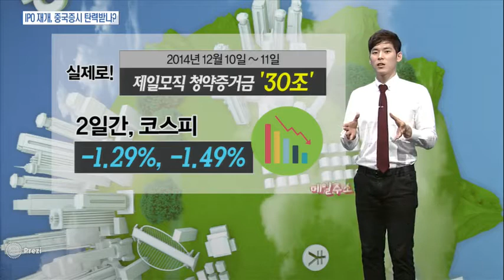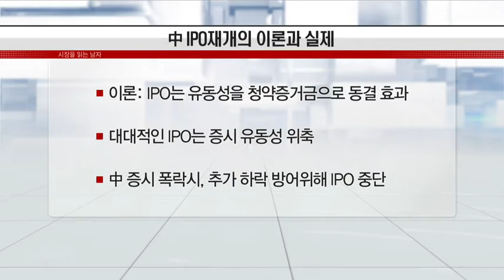[시장을 읽는 남자] 中 IPO 재개‥ 이론과 실제는?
11/10 마감 전략 플러스